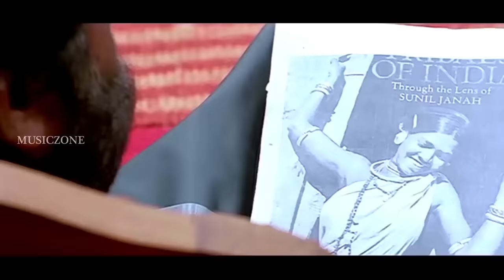Malayalam Super Hit Dance Mix | Evergreen Malayalam Popular Dance Songs | Video Jukebox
01. Song : Ambalakkara Thechikavile Pooram...   00:00
Movie : Black [ 2004 ]
Director : Ranjith
Lyrics : Ranjith
Singers : MG Sreekumar & Chorus

02. Song : Madhumasam Viriyanu Viriyanu...  03:49
Movie : Meghasandesham [ 2001 ]
Director : Rajasenan
Lyrics : S Ramesan Nair

03. Song : Gokulapaala Baalaka...  08:11
Movie : Paarthan Kanda Paralokam  [ 2008 ]
Director : P Anil
Lyrics : Kaithapram
Singers : Jassie Gift & Chorus

04. Song : Dhim Dhim Dhimi Dhimi...  11:42
Movie : Maanthrikam [ 1995 ]
Director : Thampi Kannanthanam
Lyrics : ONV Kurup
Singers : MG Sreekumar & Alex Kayyalaykkal

05. Song : Maattupongal...  16:36
Movie : Phantom  [ 2002 ]
Director : Biju Varkey
Lyrics : Gireesh Puthenchery
Singers : SP Balasubrahmanyam & KS Chithra

06. Song : Shanthamee Raathriyil...  20:58
Movie : Johnnie Walker  [ 1992 ]
Director : Jayaraj
Lyrics : Gireesh Puthenchery
Singers : KJ Yesudas & Chorus

07. Song : Kuttanaadan Kaayalile...  26:06
Movie : Kaazhcha  [ 2004 ]
Director : Blessy
Lyrics : Kaithapram
Singers : Kalabhavan Mani & Madhu Balakrishnan

08. Song : Raakshasi... [ En Karalil... ]  29:45
Movie : Nammal [ 2002 ]
Director : Kamal
Lyrics : Kaithapram
Singers : Afsal, Franco & Chorus

09. Song : Minnithennum Nakshathrangal...  33:43
Movie : Niram [ 1999 ]
Director : Kamal
Lyrics : Gireesh Puthenchery
Singers : KJ Yesudas & KS Chithra

10. Song : Paadaatha Painkiliye ...  38:10
Movie : Black Stallion  [ 2010 ]
Director : Pramod Pappan
Lyrics : MD Rajendran
Singers : Kalabhavan Mani & Rimi Tomy

11. Song : Manimuttathaavani Panthal...  42:12
Movie : Dreamz [ 2000 ]
Director : Shajoon Karyal
Lyrics : Gireesh Puthenchery
Singers : KJ Yesudas & Sujatha Mohan

12. Song : Padakaali Chandi Changari...  46:42
Movie : Yodha  [ 1992 ]
Direction : Sangeeth Sivan
Lyrics : Bichu Thirumala
Singers : KJ Yesudas & MG Sreekumar

13. Song : Maaripraave Mayapraave...  51:00
Movie : Dosth  [ 2001 ]
Director : Thulasidas
Singer : Balabhaskar

14. Song : Chola Malamkaattadikkanu...  55:38
Movie : Sradha  [ 2000 ]
Direction : IV Sasi
Lyrics : Gireesh Puthenchery
Singers : M.G.Sreekumar & Sujatha Mohan

15. Song : Rapadi Pakshikootam...  59:26
Movie : Ente Sooryaputhrikku [ 1991 ]
Director : Fazil
Lyrics : Bichu Thirumala
Singers : KS Chithra & Chorus

16. Song : Choolamadichu...  01:04:12
Movie : Summer in Bethelehem  [ 1998 ]
Direction : Sibi Malyil
Lyrics : Gireesh Puthanchery
Singers : K.S.Chithra & Chorus

17. Song : Varuthantoppam Olichu...  01:08:55
Movie : Aakashathile Paravakal  [ 2001 ]
Direction : VM Vinu
Lyrics : Arumughan Vengidangu
Singers : Kalabhavan Mani & Chorus

18. Song : Aaja Yaara Mere...  01:12:29
Movie : Praja  [ 2001 ]
Direction : Joshiy
Lyrics : M. P. Muralidharan
Singers : Vasundara Das & Chorus

19. Song : Sundariye Sundariye...  1:16:47
Movie : Oru Maravathoor Kanavu [ 1998 ]
Director : Lal Jose
Lyrics : Gireesh Puthenchery
Singers : KJ Yesudas, Sujatha Mohan & Pushpavanam Kuppuswamy